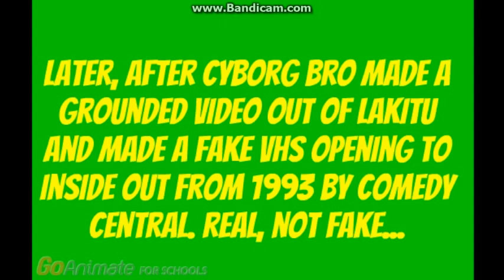Cyborg Bro Escapes From Serbia/Grounded BIG TIME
It took me 3 days to make this video, and this is the longest GoAnimate4Schools video I've ever made.